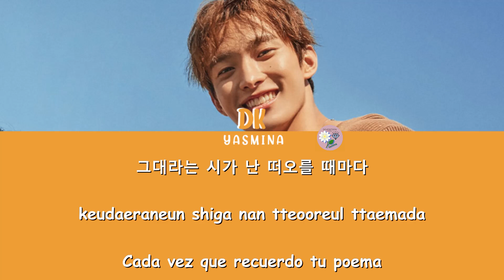[ESPAÑOL/ENG/가사] DK (SEVENTEEN) - A Poem Titled You [COVER]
INGLÉS: pop!gasa
TRADUCCIÓN/TIEMPOS/EDICIÓN/KARAOKES: YASMINA
Este video está hecho para los fans de SEVENTEEN de habla hispana, sin ánimo de lucro.